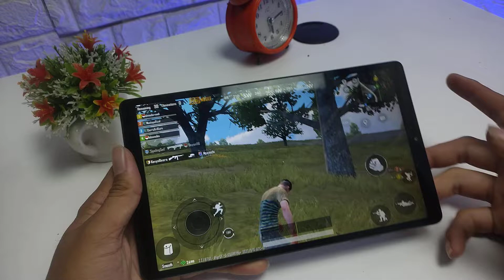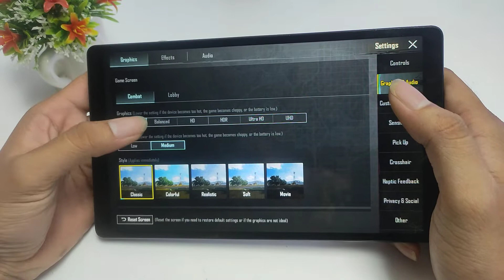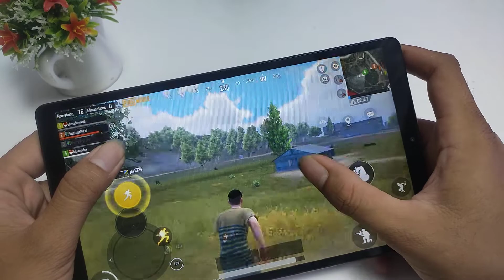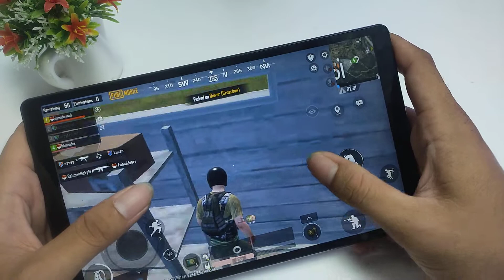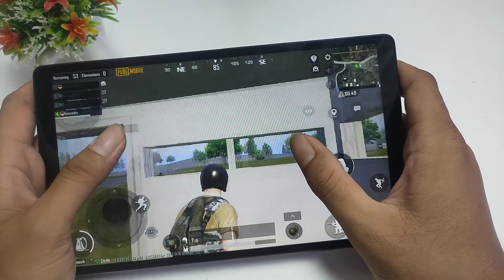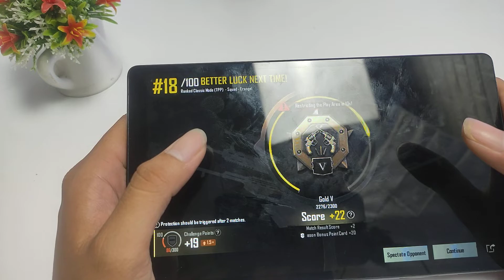TEST PUBG SAMSUNG A7 TABLET | TEST PUBG SAMSUNG TAB A7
Lowongan Kerja Terbaru Rekomendasi Toko SPAREPART Berkualitas Shopee Tokopedia REKOMENDASI SPAREPART HP MURAH BERKUALITAS klik disini TEST PUBG SAMSUNG A7 TABLET | TEST PUBG SAMSUNG TAB A7

test pubg samsung a7,
test pubg samsung a73,
test pubg samsung a73 5g,
test pubg samsung a7 2018,
test pubg samsung a71,
test pubg samsung a70,
test pubg samsung a72,
samsung tab a7 pubg test,
samsung tab a7 lite pubg test,
samsung galaxy a73 pubg test,
samsung a73 pubg test graphics,
samsung galaxy tab a7 lite pubg test gyroscope,
samsung tab a7 lite 3gb ram pubg test,
samsung a7 2016 pubg test,
samsung a7 2017 pubg test,
samsung galaxy tab a7 pubg test gyroscope,
samsung galaxy tab a7 lite pubg new state test,
samsung galaxy tab a7 sm-t500 32gb 10.4 tablet pubg test,
samsung a70 vs redmi note 8 pro pubg test,
iphone 8 plus vs samsung a72 pubg test,
redmi note 8 pro vs samsung a71 pubg test